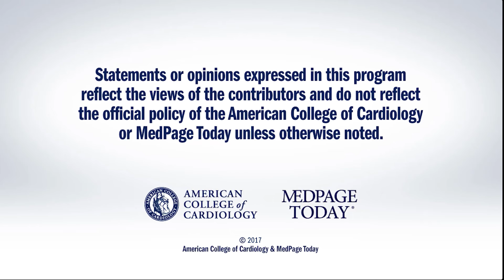Comparative Effectiveness of LAAO Among AFib Patients Undergoing Cardiac Surgery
In a national representative cohort of older AFib patients undergoing cardiac surgery, LAAO was associated with a significant reduction in TE, particularly among those without discharge AC. for full meeting coverage.